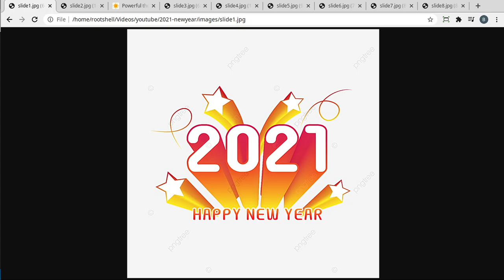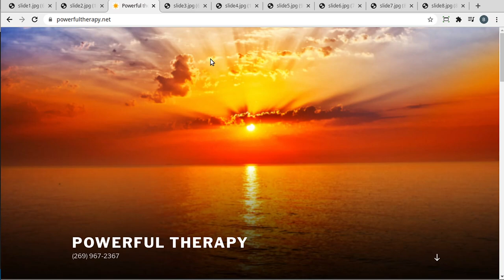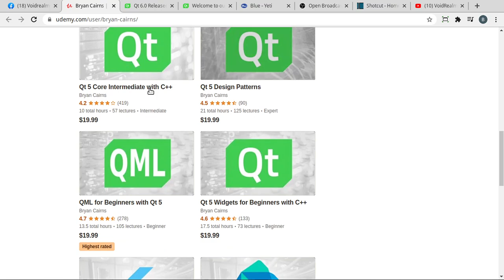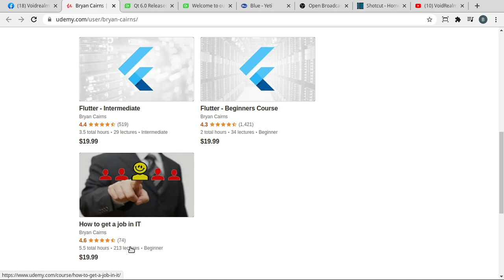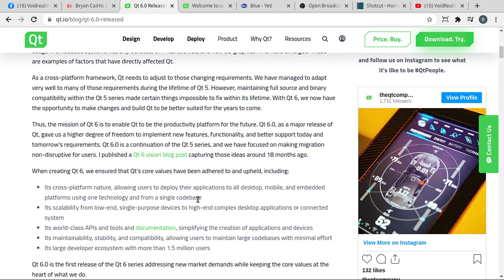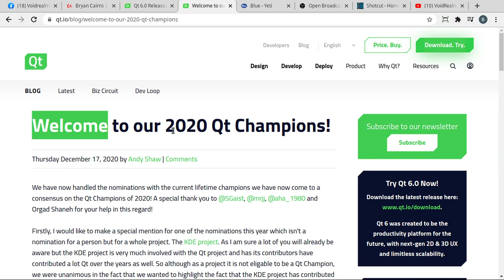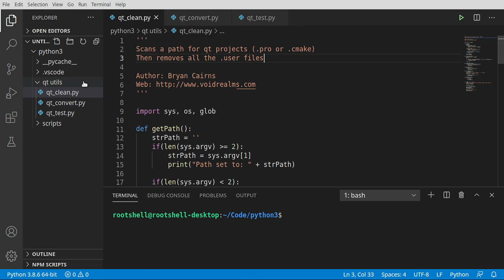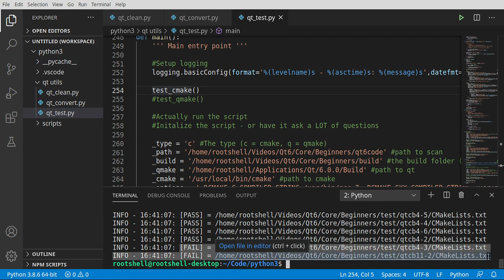Happy New Year 2021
Happy New year everyone, see you in 2021!
This is a 2020 yearly re-cap and a preview of what I will be working on in 2021